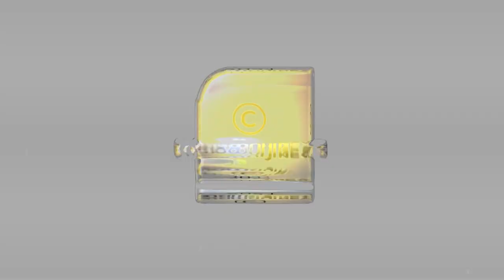രക്ഷ തേടി കൂടത്തായി ജോളിയുടെ ഭർത്താവ് കോടതിയിൽ | KOODATHAYI JOLLY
വിവാഹ മോചനം തേടി ആട്ടിൻ സൂപ്പ് ജോളിയുടെ ഭർത്താവ് , കാരണം കേട്ട് ഞെട്ടിത്തരിച്ച് കോടതി | JOLLY